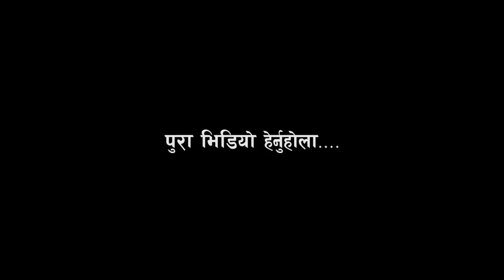भालेको कारण चम्किएका नवराज एउटै भिडियो १० करोड ७० लाखले हेर्नुको रहस्य के थियो ? Nabaraj Kapri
video : elakakhabar
camera/edit : kamal/Hari
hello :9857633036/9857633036